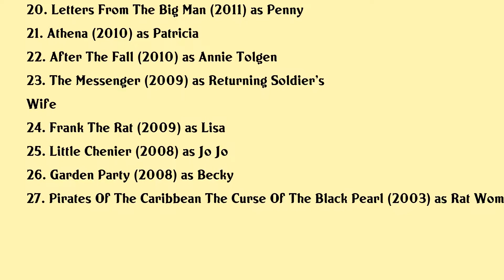Fiona Dourif Movies list Fiona Dourif| Filmography of Fiona Dourif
Fiona Dourif Full Movies List Filmography of Fiona Dourif

Latest movies of Fiona Dourif are:

1. Vampires Vs The Bronx
2. Tenet
3. Avengers Endgame
4. Love Antosha
5. Cult Of Chucky
6. Safe
7. The Dollhouse
8. Late Bloomers The Chloe Sage Chronicles
9. Arbor Demon
10. Blood Is Blood
11. Her Last Will
12. Precious Mettle
13. Quarantine
14. Fear Clinic
15. She
16. Curse Of Chucky
17. Curse Of Chucky Storyboard To Screen Comparison
18. The Master
19. This Is Caroline
20. Letters From The Big Man

Complete list of movies acted by Fiona Dourif are in this video.

Please Comment down your favorite movie of Fiona Dourif